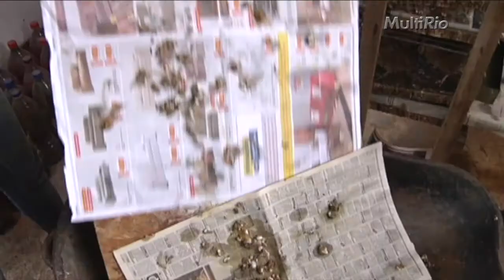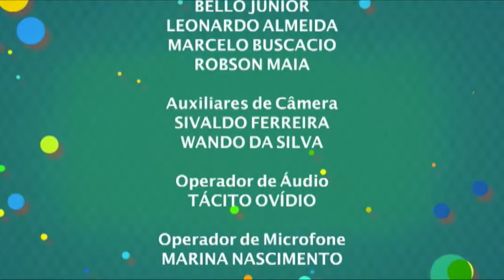Educação ambiental essencial - Ensinar e Aprender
Plantio orgânico, hidroponia e criação de aves são temas das aulas de Educação Ambiental do professor Lúcio Teixeira, no Ciep Francisco Cavalcante Pontes de Miranda (9ª CRE), em Campo Grande. O objetivo é que os alunos disseminem as noções de reciclagem, economia de energia e reaproveitamento de água da chuva, aprendidas na escola.